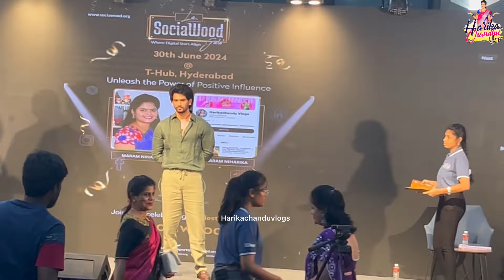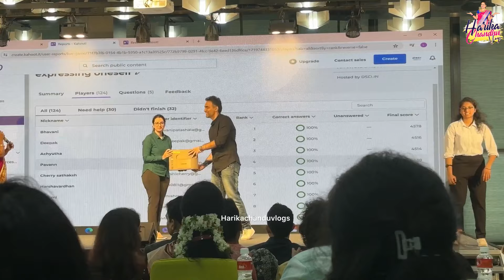ఎంతో అదృష్టం ఉంటే కాని ఇవ్వన్ని దొరకవు /ప్రతీ దాన్ని డబ్బు తో వెలకట్టలేము కదా